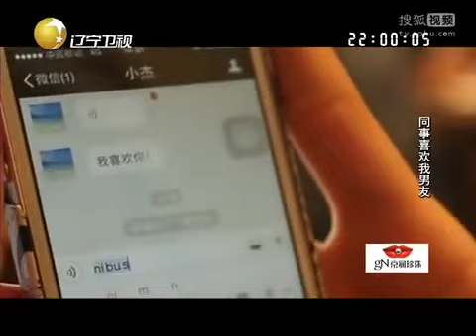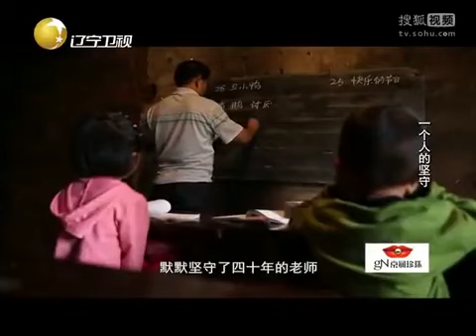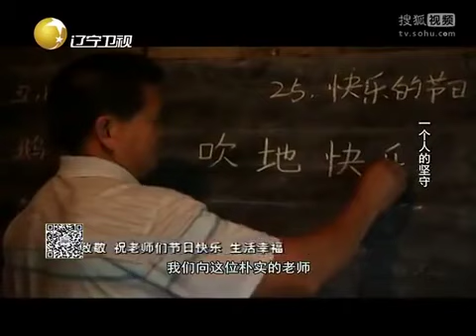【完美告白】涂磊：壹個渣男離開妳倆就是危險解除